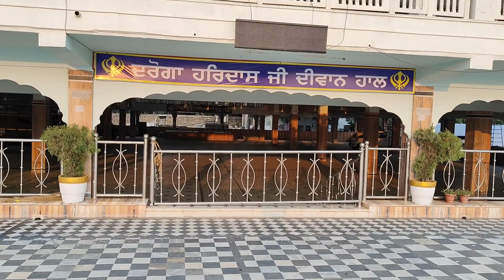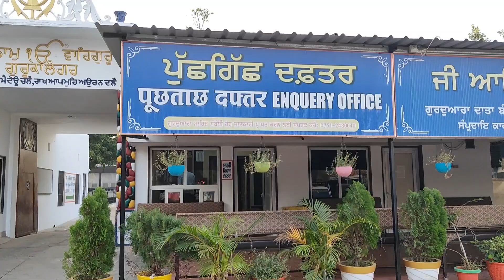Gwalior( सिख धर्म मे दिवाली क्यो मनाते है?)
कहानी 400 साल पहले यानी सन 1600 की है। भारतवर्ष पर मुगलों का अधिकार था। ग्वालियर के किले को कारावास के रूप में उपयोग किया जाता है। उन दिनों मुगल तख्त पर बादशाह जहांगीर बैठा था। उसने 52 राजपूत राजाओं को ग्वालियर के किले में बंदी बनाकर रखा हुआ था। इसी दौरान सन 1619 में 6 वें सिख गुरु हरगोविंद सिंह को मुगल बादशाह जहांगीर ने गिरफ्तार करवा लिया और ग्वालियर के किले में राजपूत राजाओं के साथ बंद कर दिया। करीब 2 साल 3 महीने तक गुरु हरगोविंद सिंह ग्वालियर के किले में साधना करते रहे।सन 1621 में मुगल बादशाह जहांगीर की तबीयत खराब हो गई। उसके सपने में एक फकीर बार-बार गुरु हरगोविंद सिंह जी को रिहा करने के लिए कहता था। अंततः जहांगीर ने गुरु हरगोविंद सिंह जी को रिहा करने के आदेश दे दिए। जब रिहाई के आदेश ग्वालियर के किले पर पहुंचे तो गुरु हरगोबिंद सिंह जी ने अकेले रिहा होना अस्वीकार कर दिया और अपने साथ सभी 52 राजपूत राजाओं की स्वतंत्रता की मांग की।मुगल बादशाह जहांगीर का मानना था कि 52 राजपूत राजाओं को एक साथ स्वतंत्र कर देने से उसकी सत्ता खतरे में पड़ सकती है लेकिन फकीर की बात भी नहीं टाल सकते इसलिए मुगल बादशाह ने कहा  की के जितने भी लोग गुरु हरगोबिंद सिंह जी का दामन थाम कर बाहर निकल सकते हैं उन सभी को स्वतंत्र कर दिया जाएगा।गुरु हरगोबिंद सिंह जी ने बड़ी ही चतुराई के साथ रिहाई के लिए नए वस्त्रों की मांग की। इसमें उन्होंने 52 कलियों वाला अंगरखा सिलवाया। और इस प्रकार एक-एक कली पकड़ कर सभी 52 राजपूत राजा स्वतंत्र हो गए। इसी प्रसंग की याद में ग्वालियर के किले में भव्य गुरुद्वारे का निर्माण किया गया है और गुरुद्वारे का नाम रखा गया है दाता बंदी छोड़।सिखों के सेवादार देवेन्द्र सिंह ने बताया कि छटवें गुरु हरगोबिंद सिंह को 1600 ईस्वी में ग्वालियर किले पर बंदी बनाकर मुगल शासन काल में रखा गया था। सन 1621 में वह 52 राजाओं को लेकर रिहा हुए थे। वहीं से उनको दाता बंद छोड़ नाम मिला। उनके इस घटनाक्रम और किले पर बंदी रहने के स्मारक के तौर पर संत बाबा अमर सिंह के द्वारा सन 1968 में ग्वालियर किले पर गुरुद्वारे दाता बंदी छोड़ का निर्माण कराया गया। गुरुद्वारा में 100 किलो सोना लगा है। गुरुद्वारा की छत पर 25 फीट पर एक सोने का गुंबद है और चार 14-14 फीट के गुंबद हैं।